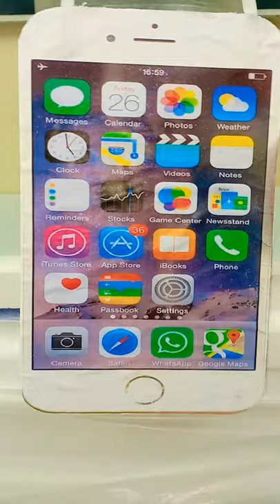School Project - Fancy Dress Competition - Model of Cell Phone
SS School Project In Chennai
School Project Maker
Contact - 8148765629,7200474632